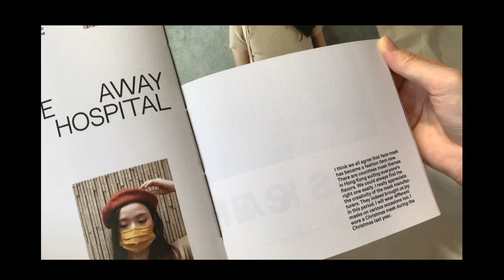MASKSTURE book short review | LING Sum Yi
“MASKSTURE: Capturing every face mask under COVID-19” is a book capturing every mask under this pandemic. Snapping around the society, my neighborhoods, my friends, and my family, I discovered that every face mask contains its own story, sharing a moment of the mask being part of a person.
To better understand how face mask has become part of ourselves, different kinds of social experiments are conducted to show a comprehensive view of this local trend. Moreover, I tried to integrate my artwork with varied subject matters, such as programming, contemporary art, colour psychology, and editorial designs to enrich the creativity of my artwork.